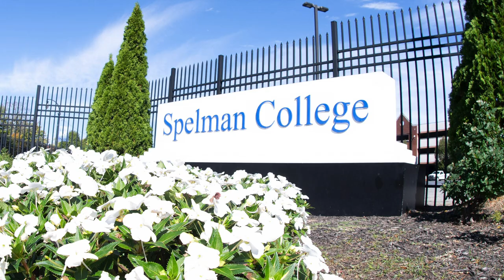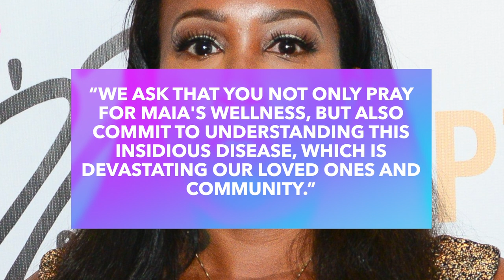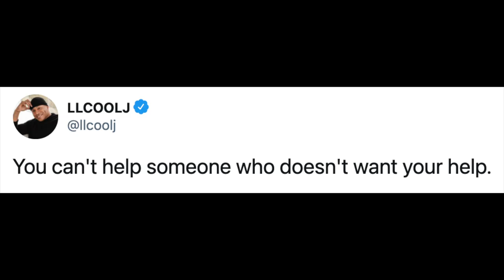The SAD Truth About Actress Maia Campbell’s Life Story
Maia Campbell was one of the most promising black actresses in the 1990s. But before she could really make a long-lasting impact in Hollywood, her life went on a downward spiral.

Thank you to our sources:

72 Hour Hold by Bebe Moore Campbell